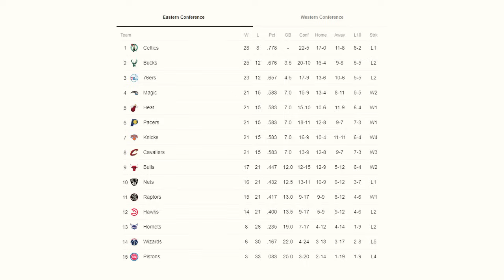Anyare sa "Next Steph Curry" ng NBA?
Anyare sa "Next Steph Curry" ng NBA? Trae Young Breakdown & Review